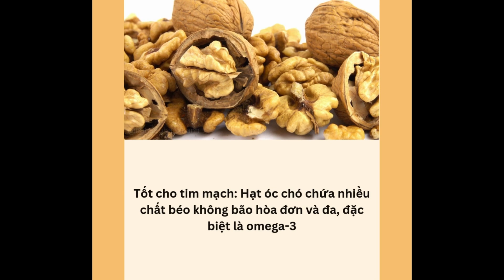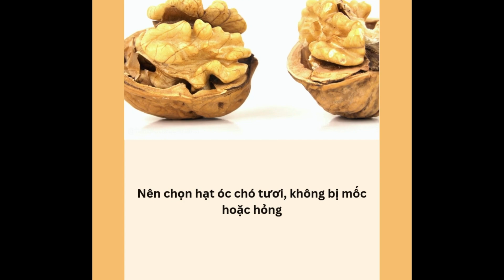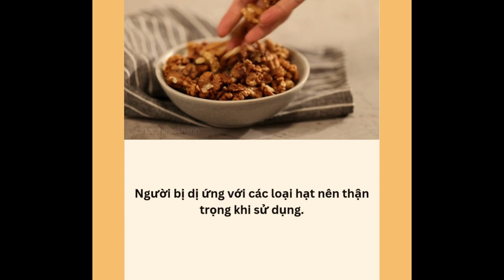5 tác dụng của HẠT ÓC CHÓ đối với sức khỏe mà bạn chưa biết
NỘI DUNG:
5 tác dụng của HẠT ÓC CHÓ đối với sức khỏe mà bạn chưa biết

TIMESTAMP:
00:00 Hạt óc chó có tác dụng gì
00:50 Cách sử dụng hạt óc chó
01:09 Những lưu ý khi sử dụng hạt óc chó
01:26 Cách làm món sữa hạt óc chó
02:08 Những lợi ích của hạt óc chó

If any owners has an issue with any of the uploads please get in contact  and it will be deleted immediately. Thank you for your coopertation.

Nếu có bất cứ vấn đề liên quan đến bản quyền nội dung, hình ảnh... các bạn vui lòng liên lạc mình theo địa chỉ  để giải quyết nhé. Mình sẽ cùng nhau làm việc nhanh và trên tinh thần hợp tác nhất có thể ^_^
© Bản quyền thuộc về Hạt Điều Bảo Khánh
© Copyright by Bao Khanh Cashew Channel ☞ Do not Reup"